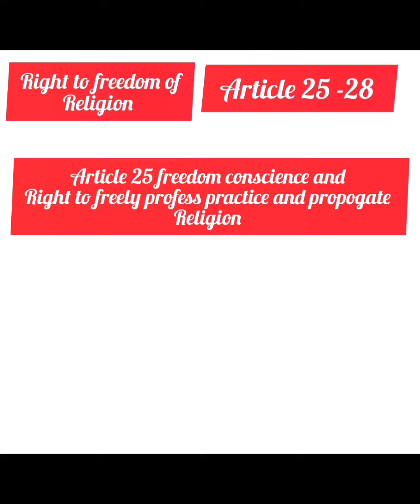article 25 -28 right to freedom of religion